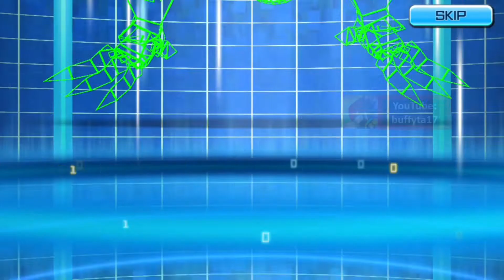Digimon ReArise (Global) - Fanglongmon, Craniamon, Machinedramon, ShineGreymon BM Digivolutions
Contents: Fanglongmon/Huanglongmon, (tenacious) Craniamon/Craniummon, (tenacious) Machinedramon/Mugendramon, (Deft) ShineGreymon BM (Burst Mode)